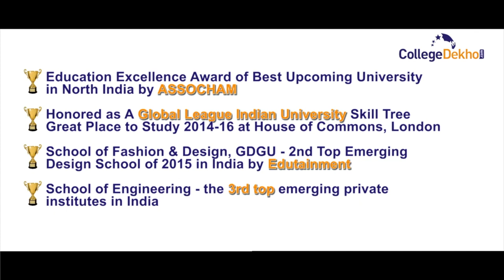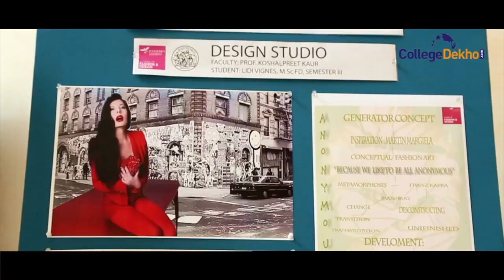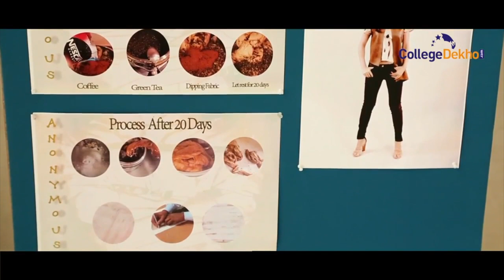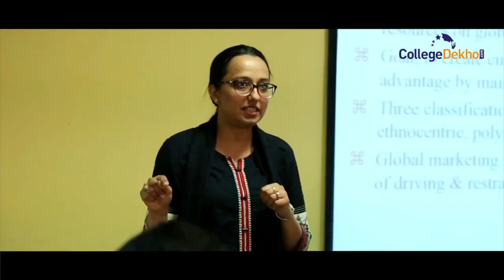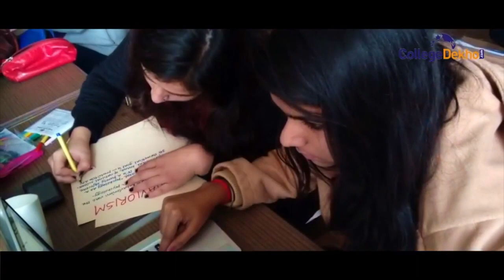GD Goenka University, Gurgaon 2019 Overview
The University follows an interdisciplinary research based teaching learning pedagogy where students are encouraged to take learning from the level of Remembering to Creating.